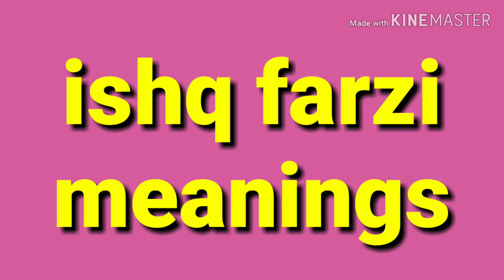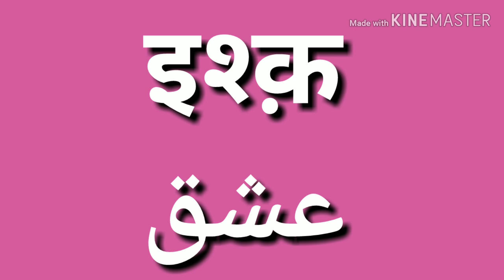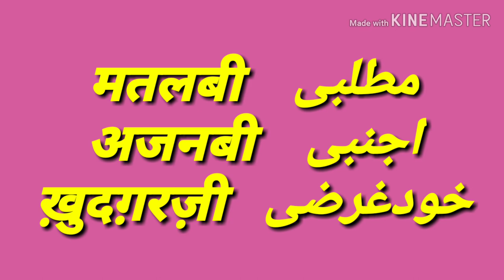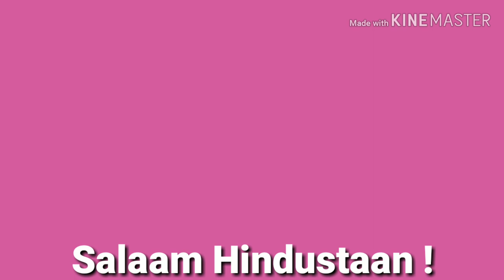ishq farzi | Difficult words | URDU HINDI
is video me aap ISHQ FARZI song ke difficult words ke baare me jaan sakenge.